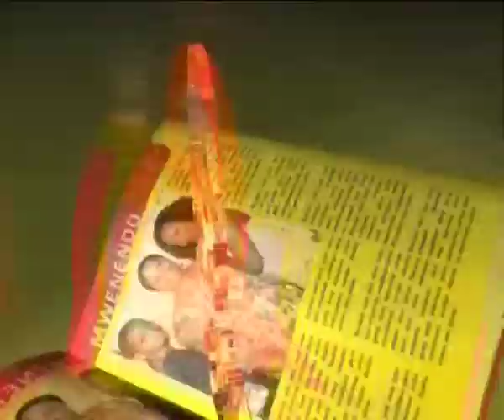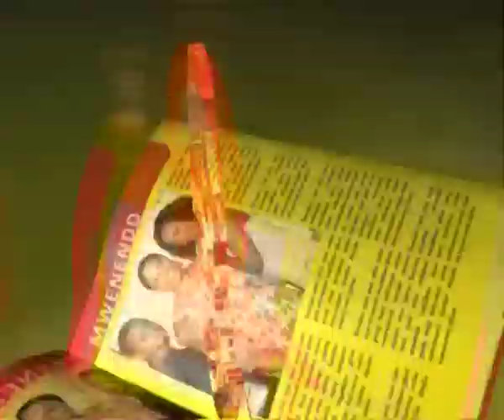E-Newz, 08 Oct 2015